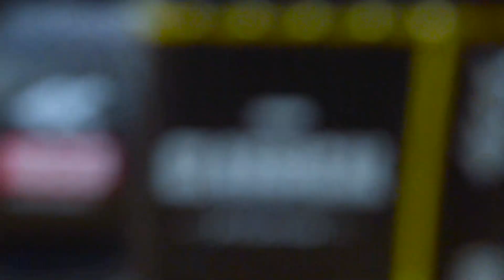DIY Mini Grape Harvester Builds a Strong Brick and Concrete Bridge for Farm Transport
Welcome to HN MINI TRACTOR, where tiny machines tackle big engineering challenges!
In this video, our DIY mini grape harvester takes on a crucial farm mission: building a strong brick-and-concrete bridge to restore the transport route after the old crossing becomes unsafe.

Watch the complete miniature construction process — from clearing soil and shaping the foundation to laying bricks, mixing cement, pouring concrete, and reinforcing the bridge to handle heavy farm vehicles.
Everything is captured in close-up detail, giving you a relaxing, educational, and deeply satisfying construction experience.

🎧 ASMR Construction Sounds
Soil scraping • Brick tapping • Cement mixing • Concrete pouring • Harvester engine movement • Water splashes

⏱️ Timestamps / Timelapse

00:00 — Introduction & farm route inspection
01:35 — Grape harvester clears soil & prepares the base
04:10 — Building the brick foundation
06:50 — Mixing cement & pouring concrete
09:25 — Reinforcing the bridge sides
12:10 — Farm transport crosses the new bridge safely 🌉✨

🚜 Mini Tractor & Harvester Builds — Tiny machines, big ideas
🌉 Bridge & Road Construction — Brick bridges, concrete decks, drainage systems
⭐ Official HN MINI TRACTOR — High-quality miniature construction videos
🧪 Science Projects — Creative and educational engineering for all ages

💬 What should we build next?
A double-lane farm bridge, a brick culvert system, or a vineyard irrigation channel?